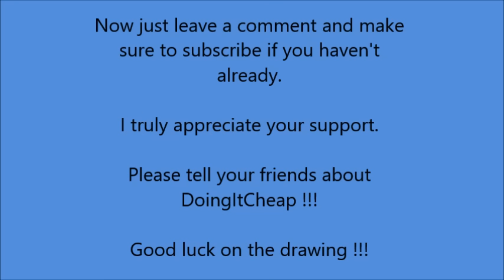CLOSED.... PawPaw is Celebrating 3500 subscribers with a free drawing !!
This drawing is for a brand new  I Like DoingItCheap tshirt.  Postage paid by me even to foreign countries !!!  I could not have done it without you !!!